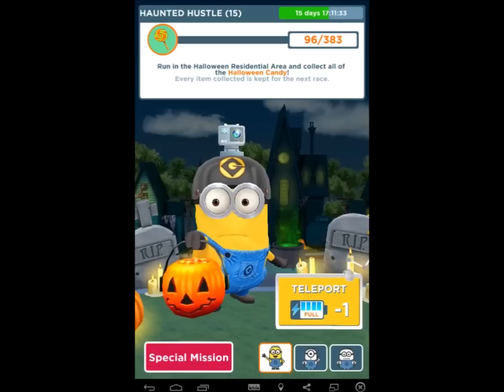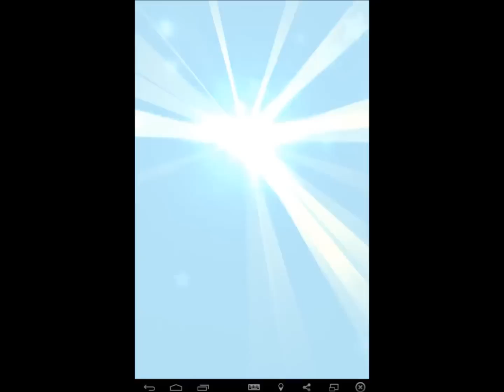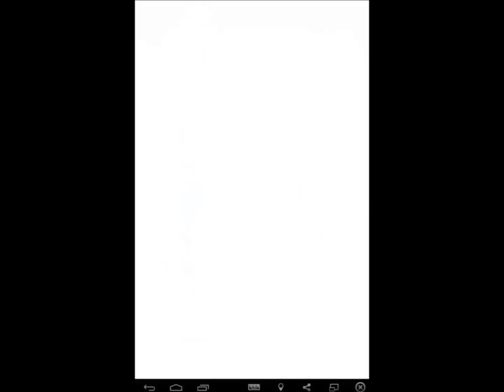Despicable Me Minion Rush - Haunted Hustle Special Mission - Stage 3 2/5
Some rewards like Expert Gadgets you no longer get after you done the 2nd stage of the special mission. Before, it was, you get 2 expert gadgets but now I think it was replaced with golden ghost ticket and costume improver pod.